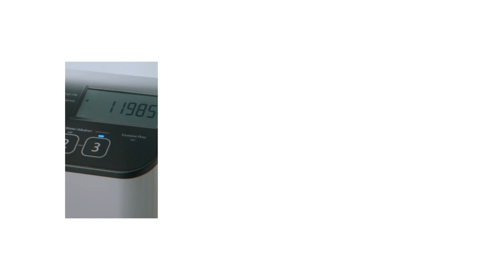Panasonic Alkaline Water Ioniser TK-AS500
TK-AS500 Alkaline Water Ioniser benefits digestion and improves cooking, it generates five kinds of water, including three alkaline levels, purified, and acidic water, supporting a healthy lifestyle. It removes bacteria and 19 harmful tap water substances, ensuring safe drinking for your family.